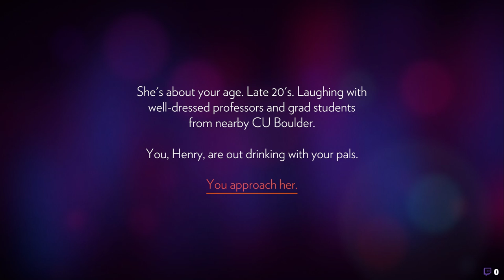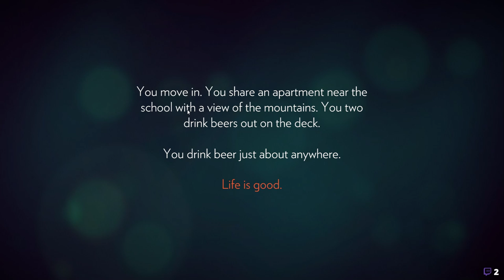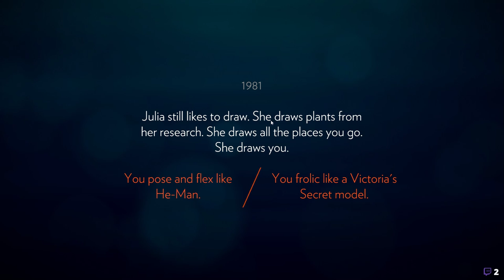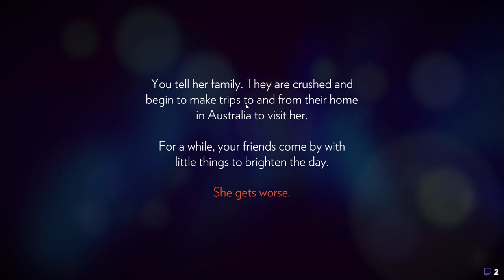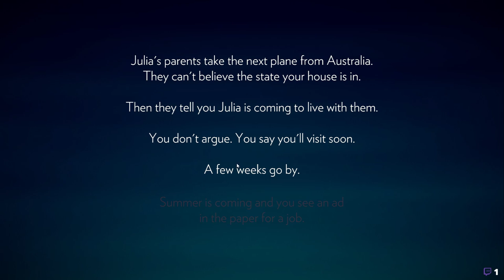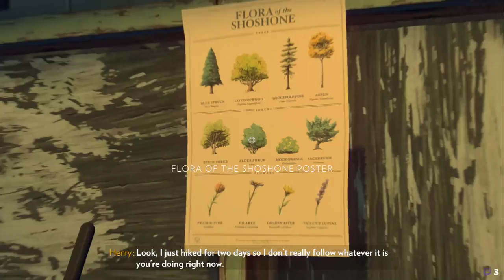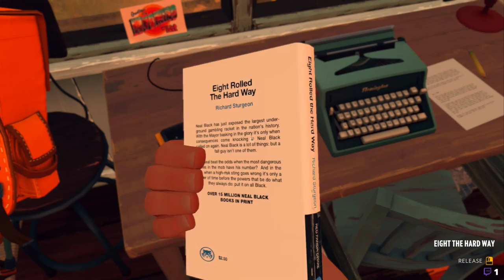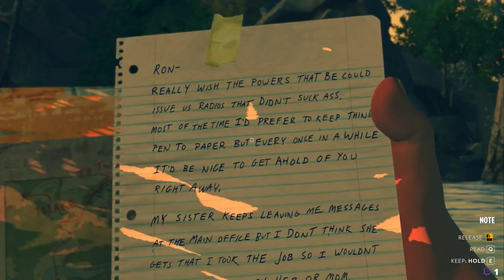Firewatch - Part 1